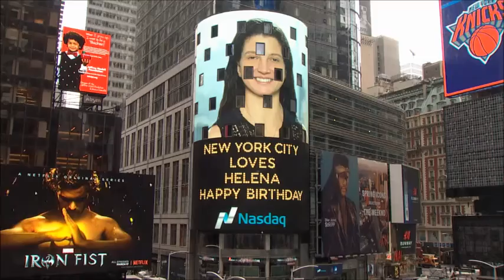FactSet CEO Phil Snow on Nasdaq Behind the Bell